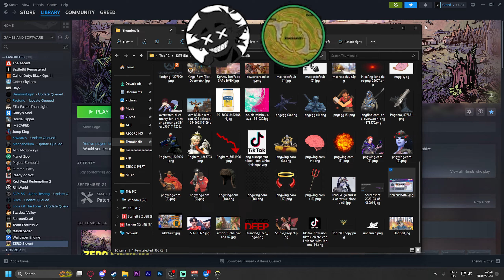Interviewing the dumbest player in Overwatch